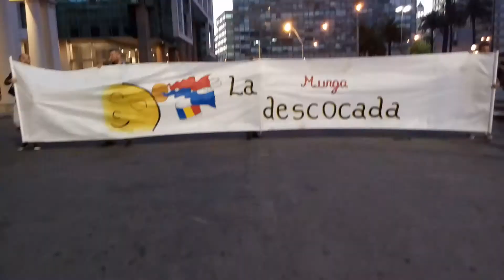Desfile inaugural del carnaval 2019 parte 7